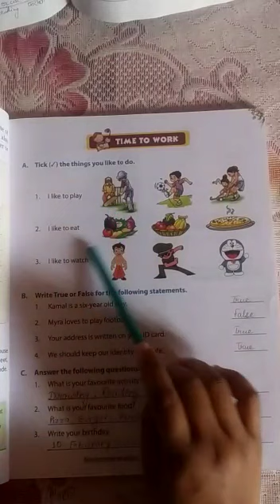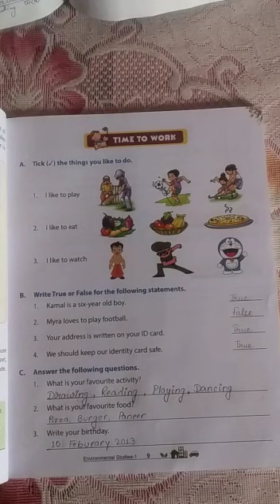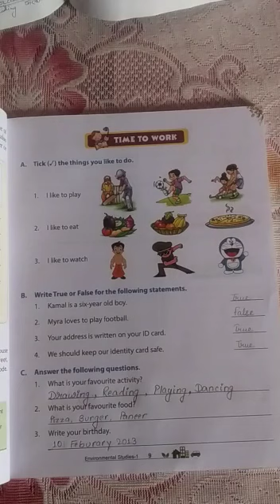Class - One, Subject - EVS, Chapter - 1, Episode - 02